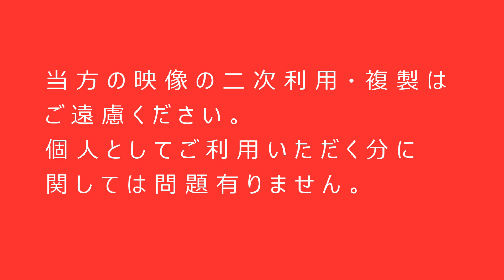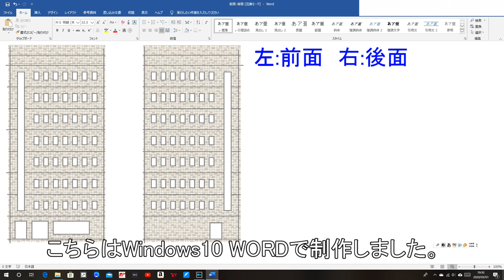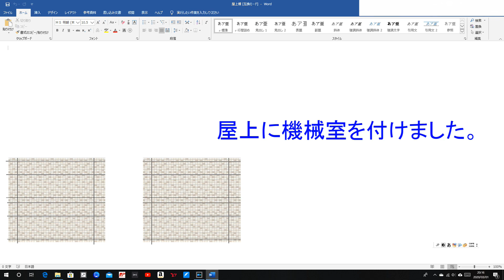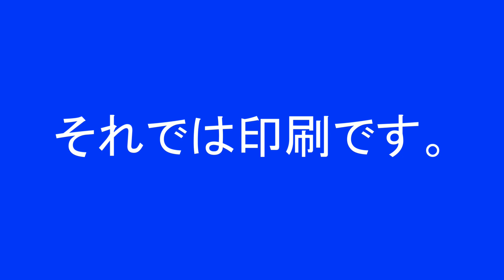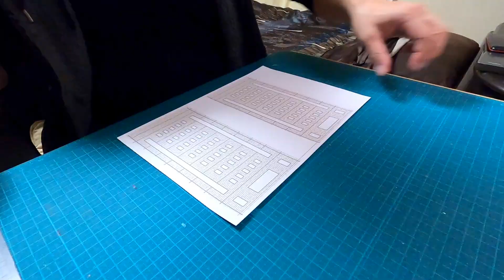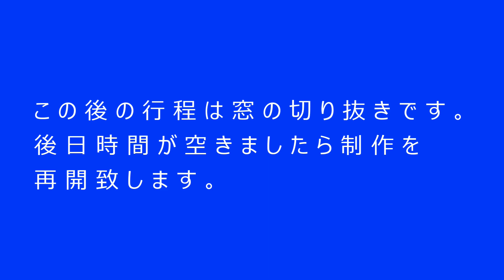自分で作ろう鉄道模型ストラクチャー 第1弾 Nゲージ ビル ジオラマ 建築模型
最近は出掛ける事が出来ないので私の第二の趣味だった(過去形です)
鉄道模型のストラクチャーの作り方を紹介したいと思います。
今回はパソコンでデーター制作、印刷してからからスチレンボードに貼り付け切り出し迄です。
次回、時間が出来ましたら続きの動画をアップします。